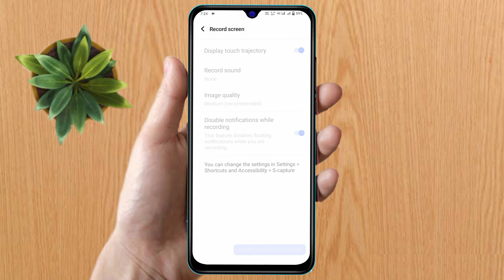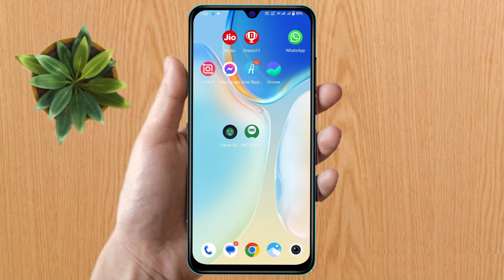how to screen recording in iqoo z7 5g, iqoo z7 5g screen recording with sound